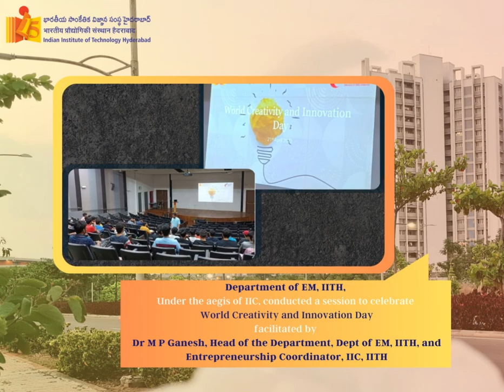Highlights of the Month - April 2023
IITHyderabad is pleased to present the Highlights of the Month - April 2023.

ABC (Activities, Bliss & Celebrations) of April 2023